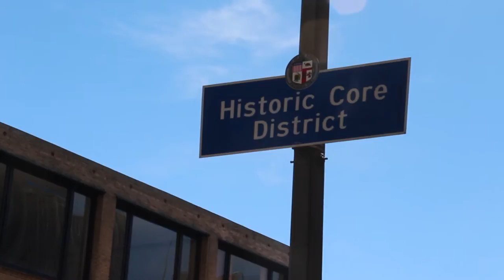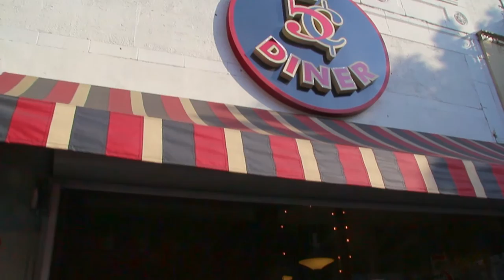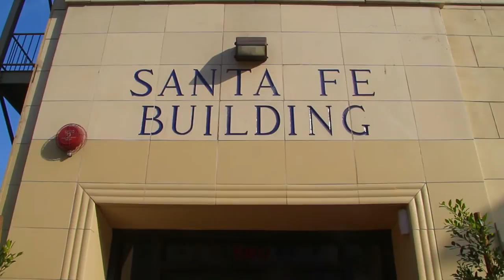A Walk Around The Historic Core District, Downtown Los Angeles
The Historic Core was the center of the city before World War II. With the general decline of downtown after World War II, and the movement of all financial institutions several blocks to the west, ending up on Figueroa Street, Flower Street, and Grand Avenue, the area suffered. In the 1950s it became the center of Latino entertainment in the city, e.g.: the Million Dollar Theatre featured the biggest names in the Spanish language entertainment world. This paralleled the general white flight occurring in Downtown Los Angeles at the time, which saw Broadway become a major center for Latino life in the city.

In 1999, the Los Angeles City Council passed an Adaptive Re-Use Ordinance, allowing for the conversion of old, unused office buildings to apartments or "lofts." Developer Tom Gilmore purchased a series of century-old buildings and converted them into lofts near Main and Spring streets, a development now known as the "Old Bank District." Other notable redevelopment projects in the Historic Core have included the Higgins Building, The Security Building, the Pacific Electric Building, The Judson, and the Subway Terminal Building. As of 2005, redevelopment projects in downtown Los Angeles have been divided about evenly between rentals and condominiums; though projects near the Staples Center arena in the South Park neighborhood have been overwhelmingly dedicated to condominiums.

This is what is was like to walk around the Historic Core in 2014.